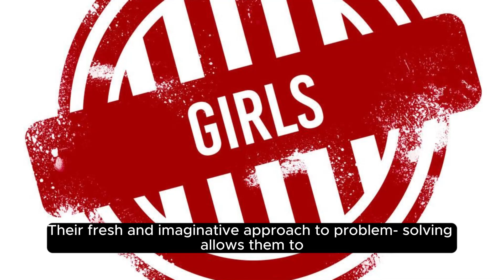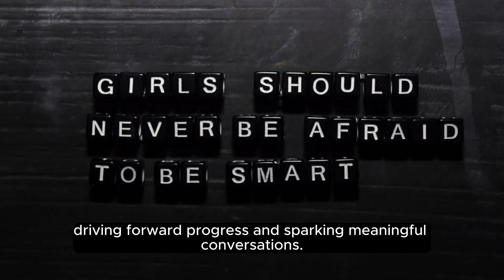Girls Inspiring Change and Innovation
The video is about girls innovation